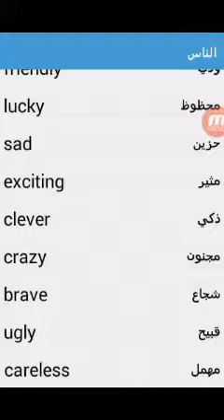مفردات عن الناسvocabulary about people